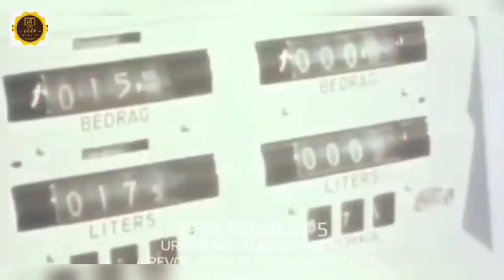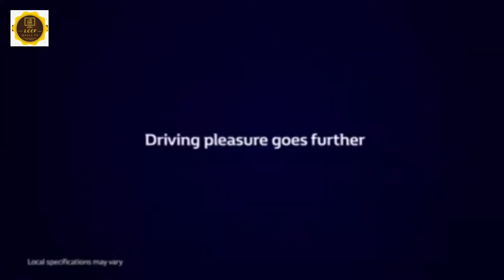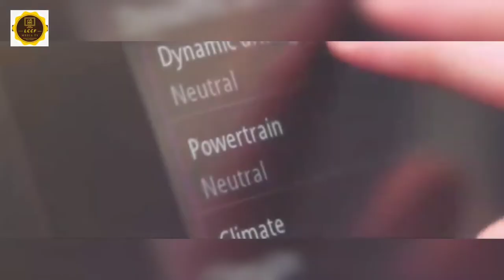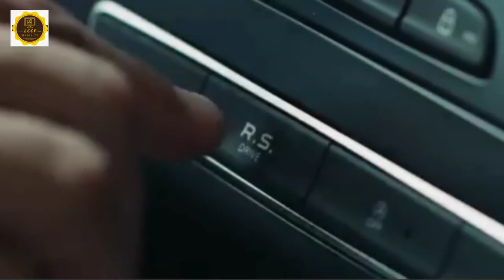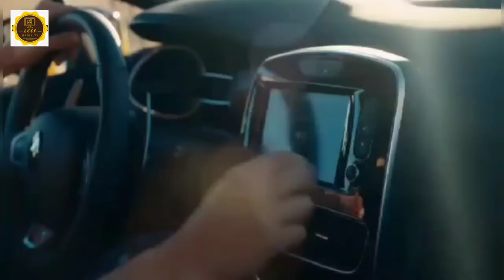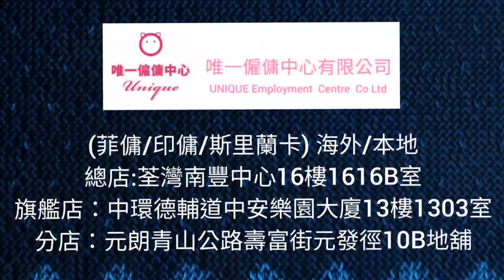香港經典電視廣告：雷諾編（19套集合）HK CLASSIC TV COMMERCIAL : RENAULT (19 Sets of collection ) 香港クラシックTVコマーシャル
總店:荃灣南豐中心16樓1616B室
ADDRESS:16/F,UNIT1616B,NAN FUNG CENTRE,TSUEN WAN,NT.(MTR EXIT A)
旗艦店：中環德輔道中安樂園大廈13樓1303室
分店：元朗青山公路壽富街元發徑10B地舖
ADDRESS: SHOP 10B,G/F YUEN FAT HOUSE,SAU FU ST,YUEN LONG,NT
服務熱線: 54443228 / 34890604

HONG KONG NISSAN ZE CLUB @ LEAF / eNV200/ARIYA
香港日產電動車主會

Branch：ADDRESS: SHOP 10B,G/F YUEN FAT HOUSE,SAU FU ST,YUEN LONG,NT